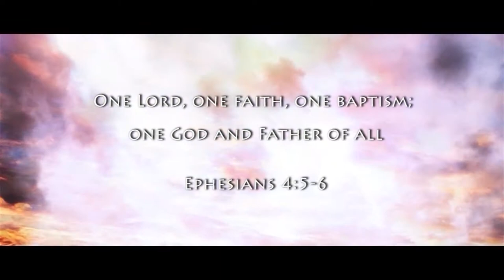Bethany and Gene Collins Interview Joy Ranch